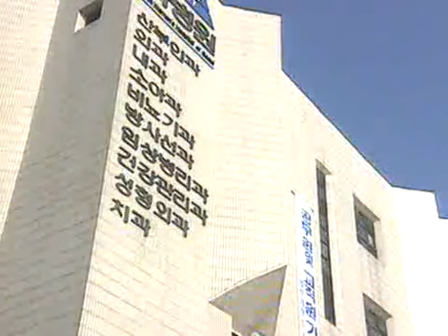Strang Woman, Strange Man 20060501 #001